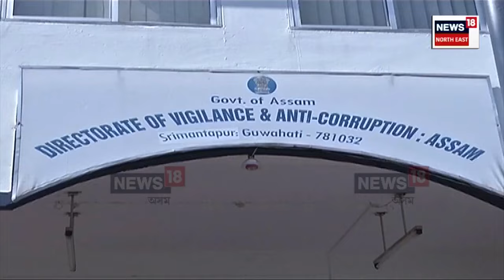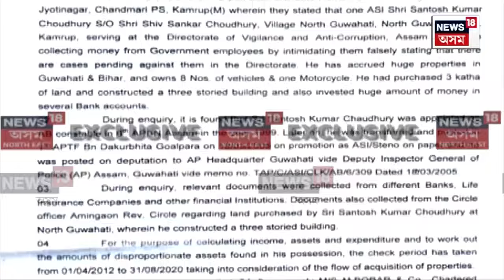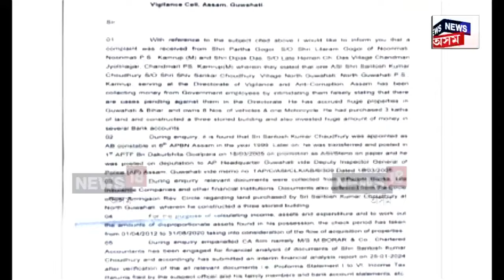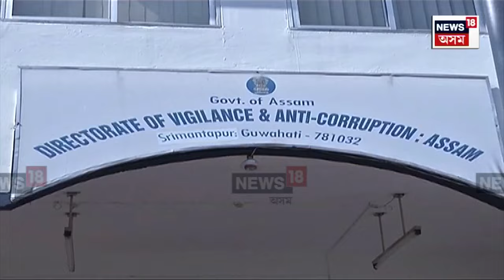Guwahati News | আৰক্ষীৰ ইমান সম্পত্তি? বিশাল সম্পত্তি এৰি অন্তৰ্ধান ASI সন্তোষ কুমাৰ চৌধুৰী M18V